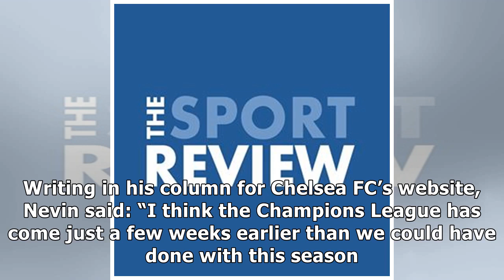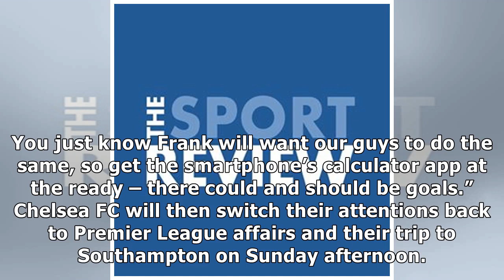Pat Nevin previews Lille vs Chelsea FC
Chelsea FC legend Frank Lampard (Photo: BT Sport) Pat Nevin believes that Chelsea FC would be satisfied with a point in their Champions League clash with Lille on Wednesday night. The Blues are prepar...